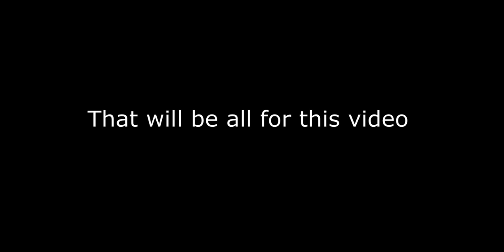[AOPG] ALL WANO SNEAK PEAKS + NEW SWORDS (A ONE PIECE GAME)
In this video, I will be showing all the sneak peaks for the Wano update that is about to drop. Hope you enjoy!